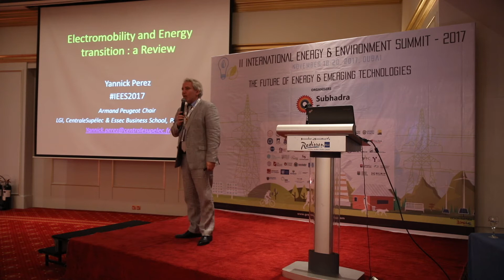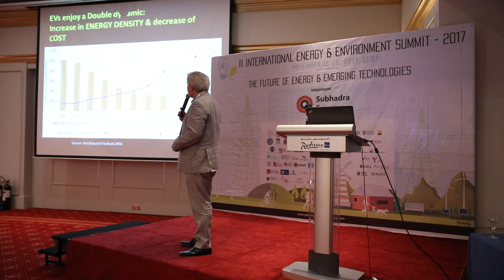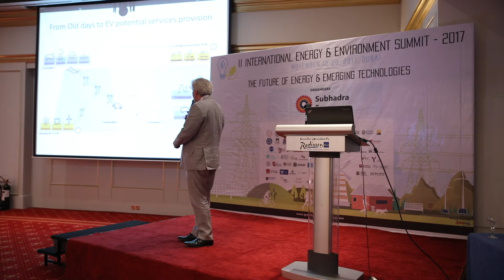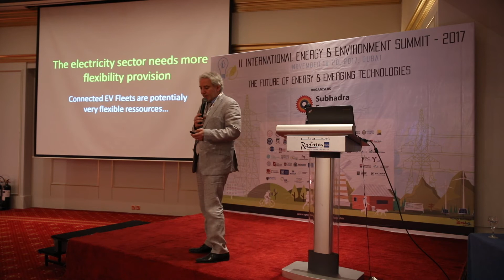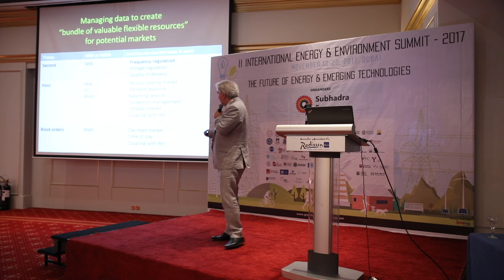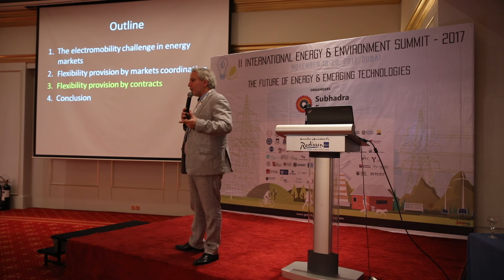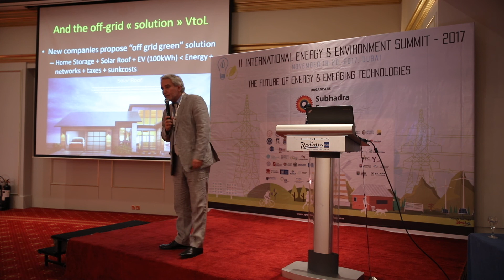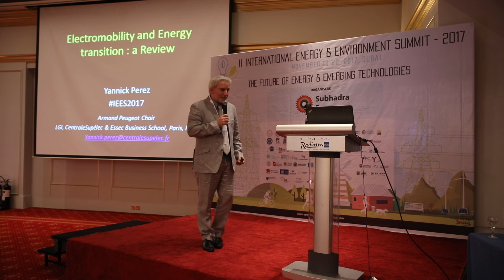Dr. Yannick Perez, Professor of Economics, Centrale Supélec School in Paris, France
Dr. Yannick Perez speaking on "Electromobility and Energy Transition: A Review" at the  II International Energy & Environment Summit-2017, scheduled from 18-20, November, Dubai

Electromobility is a major innovation in the field of transportation systems, but not only. In fact, electromobility is the convergence of technical innovations in battery technologies and charging systems, on the Internet of things and finally on a new business model developed by classical OEMs and innovative newcomers. This new phenomenon is challenging both for car manufacturers, for electrical grid operators and for local and national public policies dealing with energy transition. In this article, we review theses challenges and highlight the most promising way of future researches in each of these dimensions.